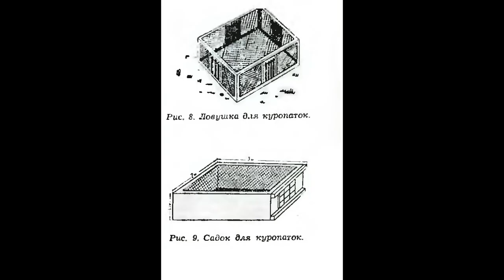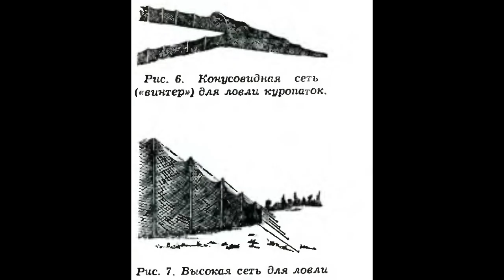Разведение серых куропаток Сабанеев книга охотника